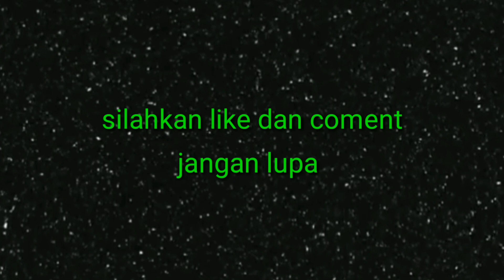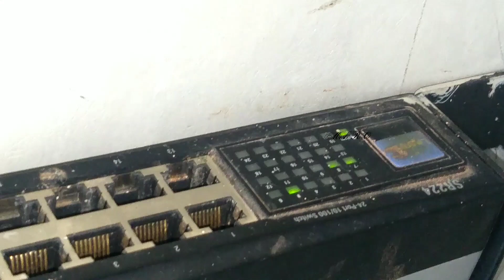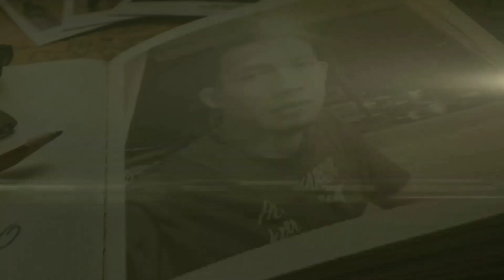CARA MUDAH PENYAMBUNGAN CONNECTOR Rj 45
cara mudah penyambungan connector rj 45 untuk kabel LAN yang biasa di pakai di instalasi wifi / system ...
untuk urutan warna kabel ada di dalam video ,simak sampai selesai

agar menjadi semangat kami dalam memberikan pengetahuan di :
SEPUTAR INSTALASI LISTRIK , ELECTRICAL, MECHANICAL, SIPIL/INOVASI , SEPUTAR AIR CONDITIONER , BERITA DAN POLITIK
juga TUTORIAL untuk perbaikan peralatan yang sering di pergunakan di manapun .
agar anda tidak ketinggalan video yang akan datang , silahkan aktifkan lonceng nya 🙏
semoga bermamfaat
ASSALAMU'ALAIKUM WARAHMATULLAHI WABARAKATUH